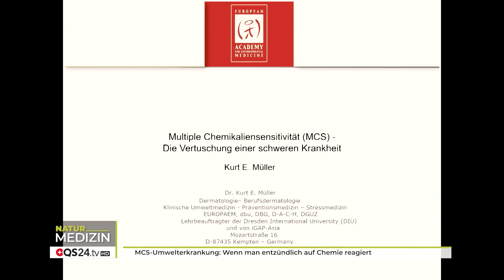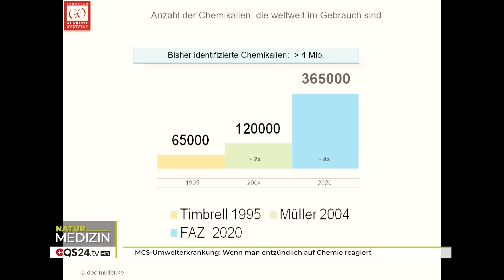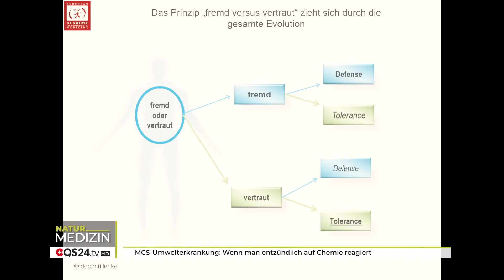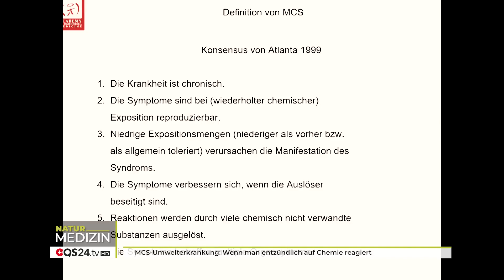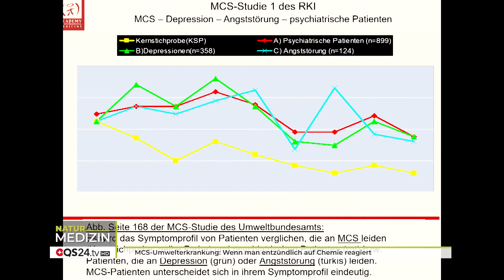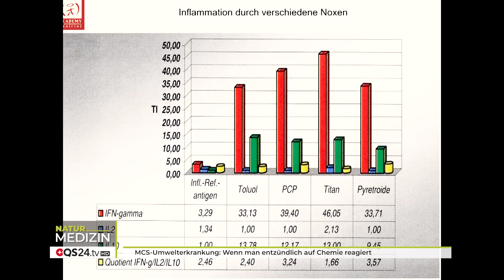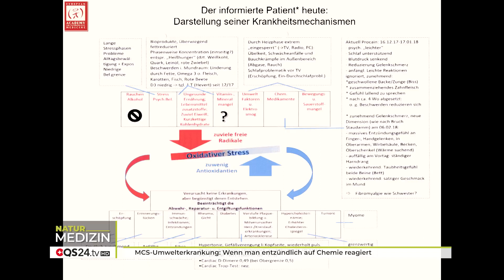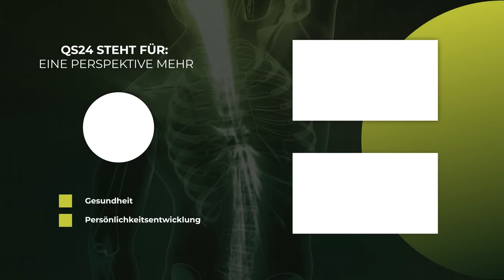Umwelterkrankung: Wenn man entzündlich auf Chemie reagiert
iele Jahre wurden Betroffene mit einer MCS als psychisch bedingt betitelt. Doch eindeutige Studien belegen, dass die Psyche bei einer MCS nicht beteiligt ist, sondern der Patient wirklich auf multiple Chemikalien sensitiv und damit entzündlich reagiert. Manchmal nur an einigen Stellen, manchmal aber am ganzen Körper mit einem Beschwerdekomplex. Wie hilft man einem solchen Menschen? Wie kommt er zu seinem Recht und was kann er selbst tun, damit sein Leiden verringert werden kann, stellt der Inhalt dieser Sendung dar.

Dr. med. Kurt E. Müller studierte Medizin in Köln und Würzburg und verfügt über eine Facharztausbildung für Dermatologie. Zudem spezialisierte er sich auf Umweltmedizin und doziert dieses Fach seit über 25 Jahren in Österreich, Deutschland und in Luxemburg. Er war Gründungspräsident des Deutschen Berufsverbandes Klinischer Umweltmediziner und der European Academy for Environmental Medicine und Vorsitzender der Deutschen Borreliose Gesellschaft.

▬ Produktion ▬▬▬▬▬▬▬▬▬▬▬▬▬▬▬
Eine Produktion von QS24 – Ihr Schweizer

▬ Zu Gast ▬▬▬▬▬▬▬▬▬▬▬▬▬▬▬▬▬
Dr. med. Kurt E. Müller Klinische Umweltmedizin
Moderation: Alexander Glogg
Sendungsnummer: Nhol_220705_S3_mueller